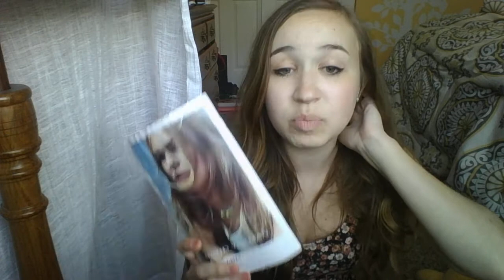Anastasia the Musical Review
This is my review of Anastasia the Musical at Hartford Stage Company. I saw the 8 PM performance on Friday May 20th  and these are my honest thoughts about the production and the transition from the movie to musical.